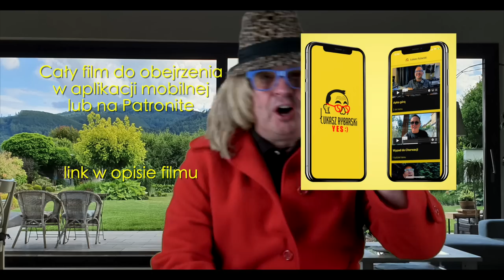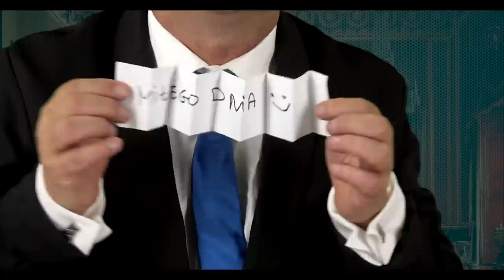Kondolencje z rękawa YES:)odcinek 351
Link do aplikacji mobilnej:
ZAMAWIANIE WYSTĘPÓW NA ŻYWO:
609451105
Nagrywanie filmów z dedykacjami:
chcesz wspomóc kanał finansowo kliknij